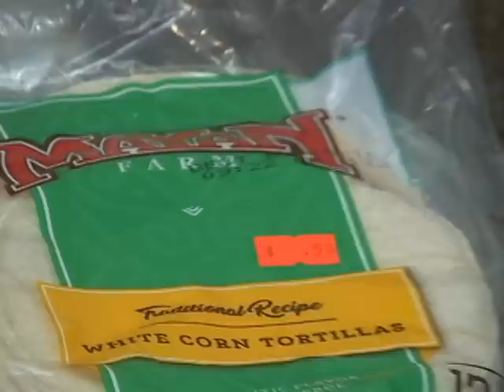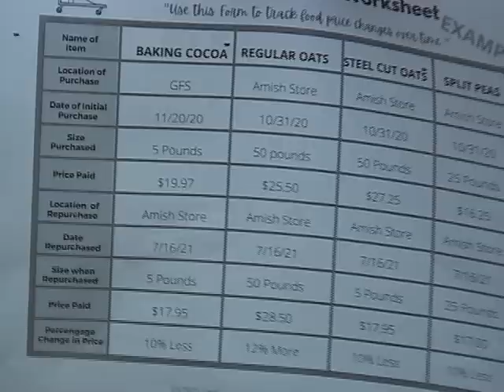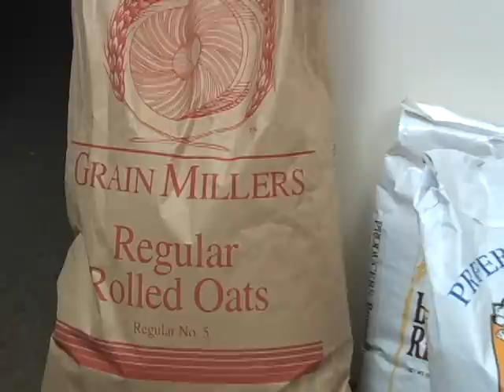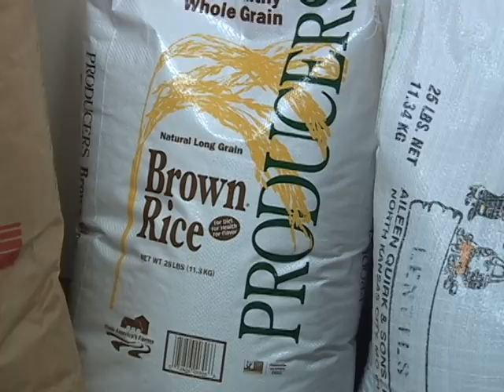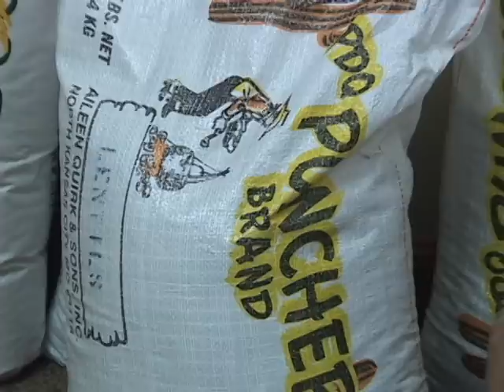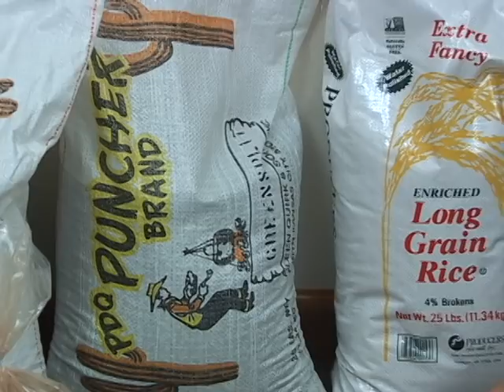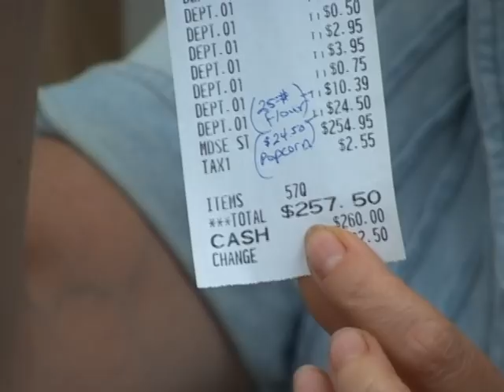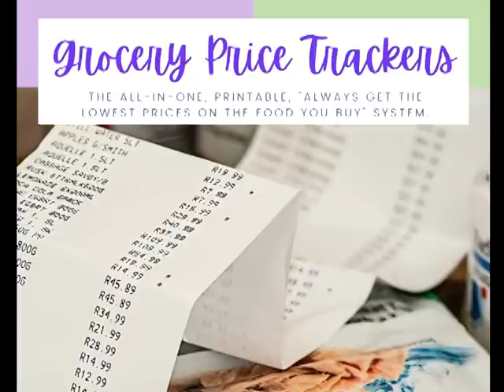An Amazing Bulk Food Haul For $250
When it comes to saving money and lowering your food bills, nothing beats buying in bulk. In this video I show you and amazing bulk food haul for $350 and give you ideas on how you can track food price trends and always get the best price. This was a huge grocery haul on a budget!

Contrary to popular opinion, you don't need to have a large family to stock up on bulk pantry staples. Even small families can benefit from lower prices and have a fully-stocked pantry when they split large bags of oats, rice, and beans with friends and neighbors.

Whether your goal is  to learn how to not go grocery shopping as often or creating a prepper pantry, you can use my tips to become more self-sufficient and save money on food for your family.

//CAMERA GEAR USED:

○ Microphones-
     Shure Microphones to plug into a mixer: (Great for interviews):